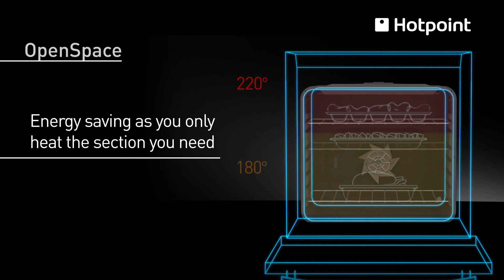Ariston Hotpoint Hornos Smart